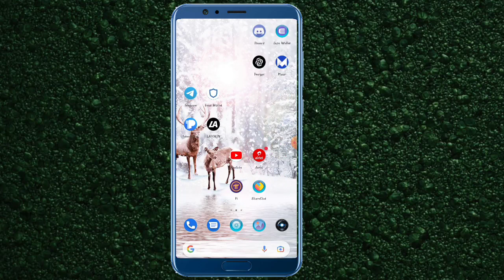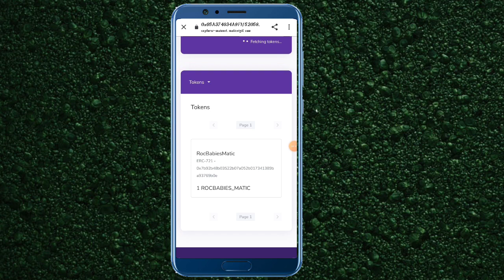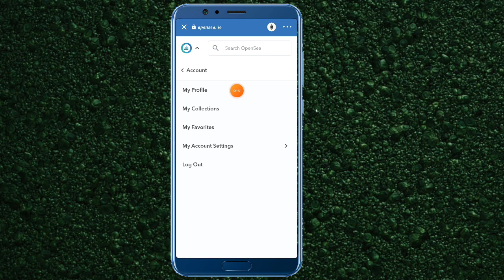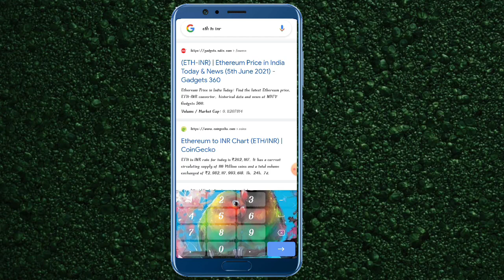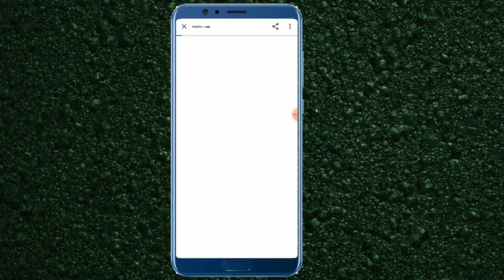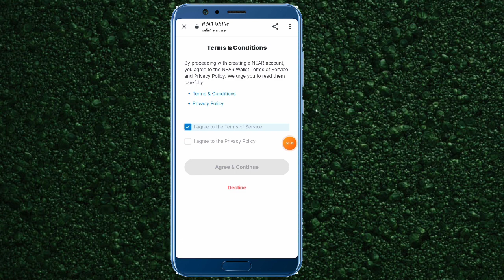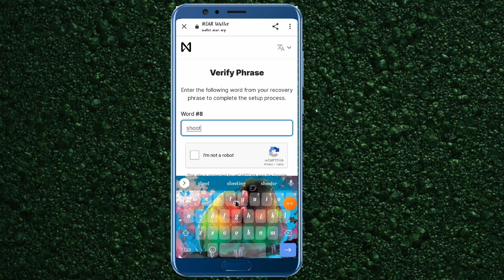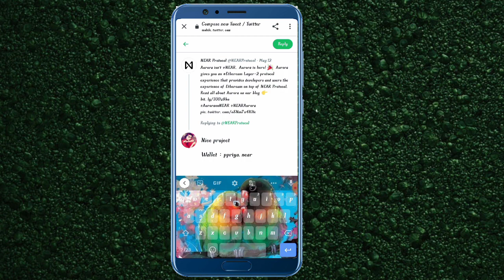Free NFT sell At 61k OR More 😱| New Free NFT Project For All | How To sell/Transfer Any NFT ?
About video:

All links Are In telegram Channel Join Now👆👆

Be support. 👍